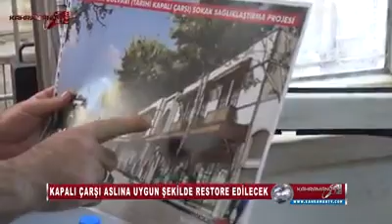TARİHİ KAPALI ÇARŞI DEĞİŞİYOR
Kahramanmaraş'ın Tarihi Kapalı çarşısı değişiyor..

Başkan Hayrettin Güngör'ün projesini vatandaşlara sorduk.

Kahraman TV Sokakta..